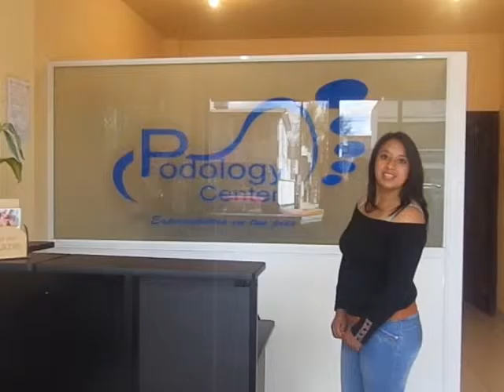podology center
centro podológico especialista en el cuidado de los pies